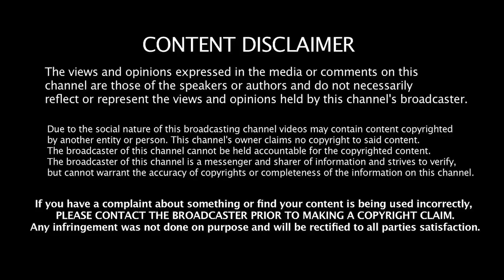பாஜகவிற்கு எதிராக இந்தியா! - ராமசுப்பிரமணியன் Jeeva Today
Jeeva Today